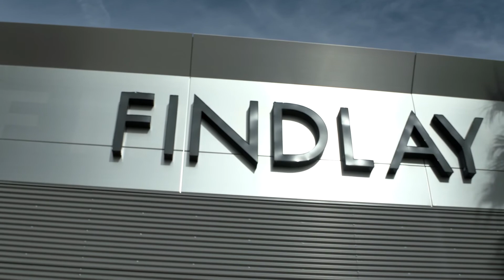Findlay Lincoln Welcome